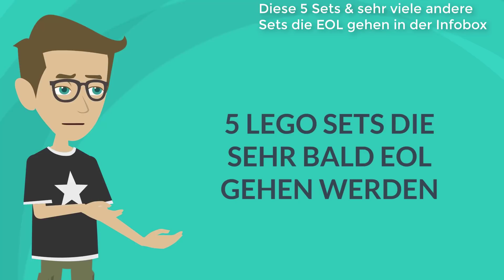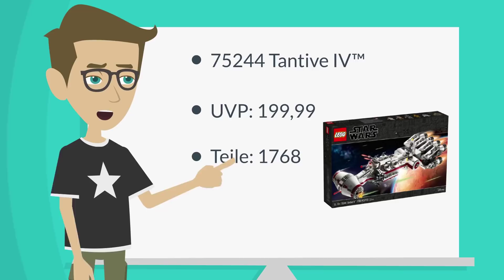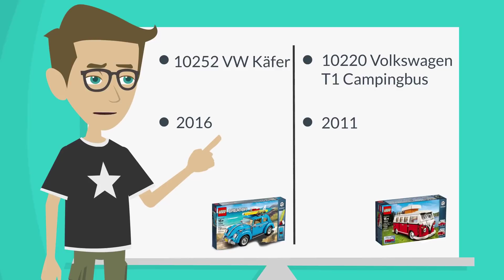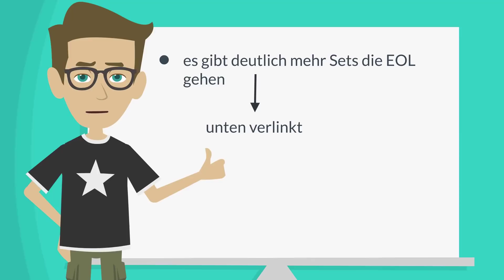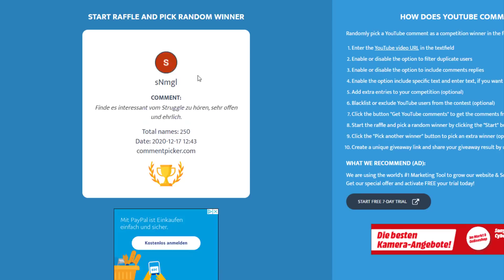5 LEGO SETS DIE NUN EOL GEHEN - SCHNELL NOCH ZUSCHLAGEN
Aufgepasst Reseller!

Zum Ende des Jahres gibt es von mir noch ne Liste der Lego Artikel die zu 95% in den nächsten Wochen vom Markt verschwinden werden.

LEGO EOL ARTIKEL ZUM BEST PREIS (STAND 13.12.20):
4: VW T1 & VW Käfer in den Läden ( Smyth Real Galeria ! )

Viel Spaß mit diesem Video meine Freunde, nach dem Adventskalender werden wir neue Ausrüstung besorgen + Kamera Mann um euch 1-2x in der Woche high end Videos zu liefern.

Seit gespannt auf 2021 bei RMK!

Spenden Link für Wohltätige Zwecke Video kommt am 24.12 um 18:00

Hier gehts zu weiteren nützlichen Tools für Reseller + Gratis Konto(*)
Buchhaltungs Software
50% auf die ersten 6 Monate mit dem Code: 6RESSELING50

Reselliingmitkopf Anfänger Buch Teil 1: (Teil 2 erscheint noch im Oktober )

Unser Foto und Film Eq:
Wireless Mikro
Kamera für Produktfotos
Vlog Kamera
Unsere Softbox
Unsere Fotobox